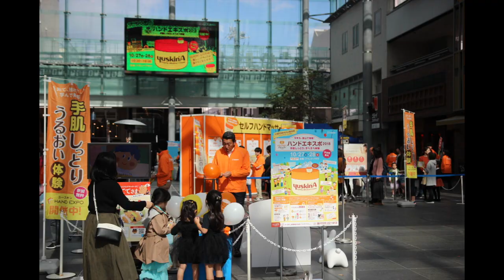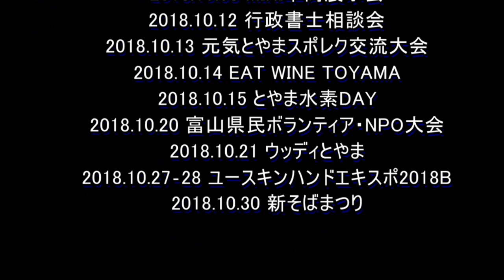グランドプラザ2018年10月 総集編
グランドプラザで行われたイベントをまとめてみました！
今回は2018年10月の総集編となります。